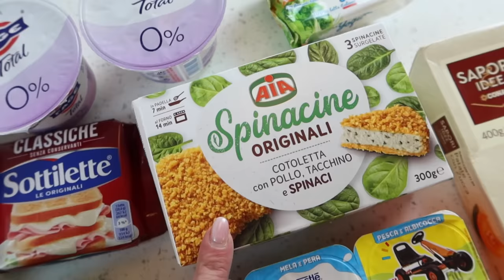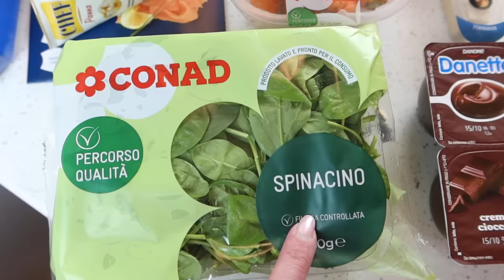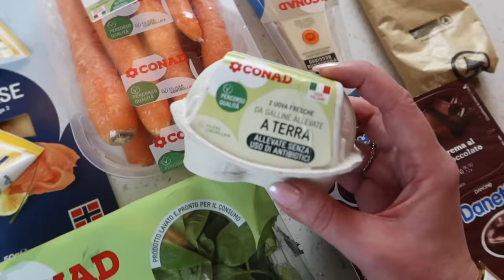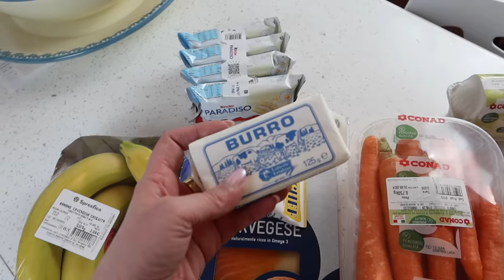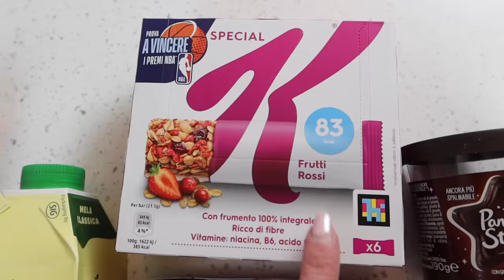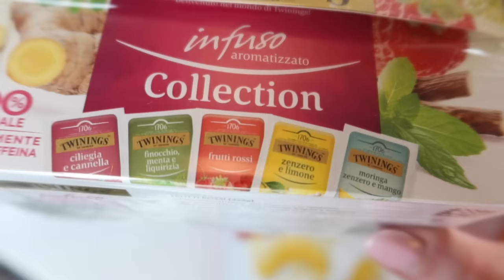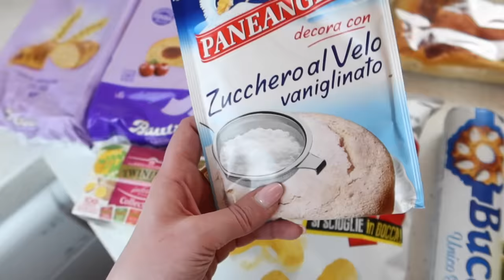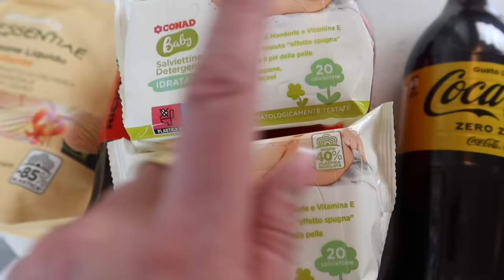IL PRIMO SVUOTA LA SPESA ITALIANO!!!!